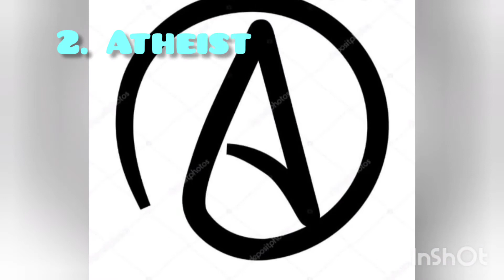Top 5 major religions in mongolia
Mongolia, a nation bordered by China and Russia, is known for vast, rugged expanses and nomadic culture. Its capital, Ulaanbaatar, centers around Chinggis Khaan (Genghis Khan) Square, named for the notorious founder of the 13th- and 14th-century Mongol Empire. Also in Ulaanbaatar are the National Museum of Mongolia, displaying historic and ethnographic artifacts, and the restored 1830 Gandantegchinlen Monastery.